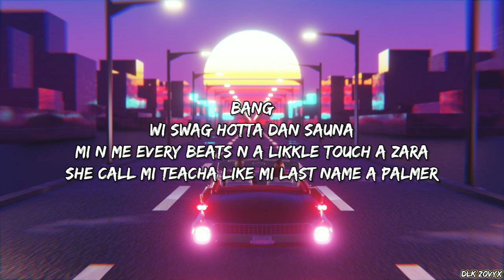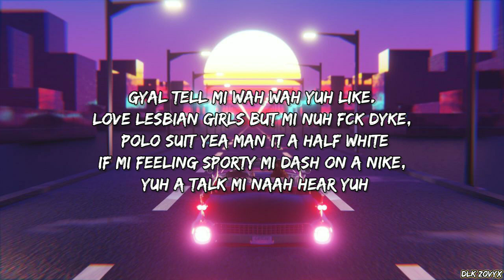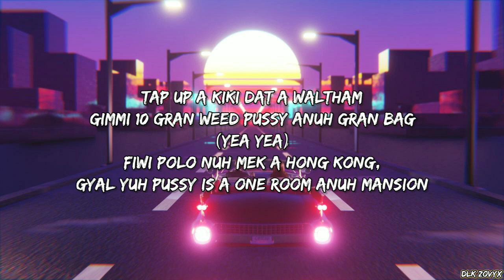Malie - V6 (Lyrics Video)